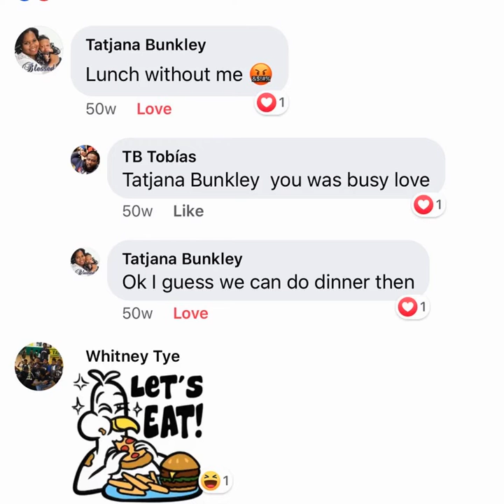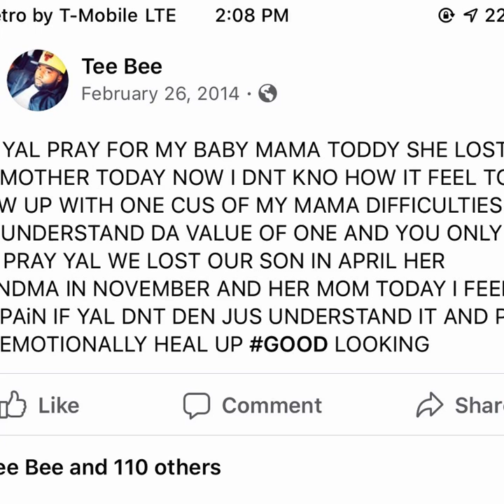Family First always